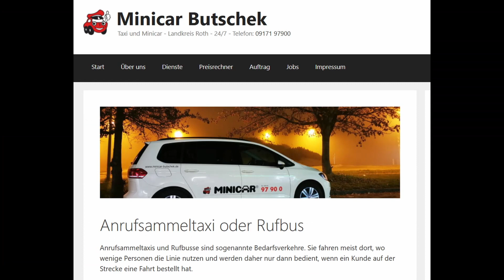We give a FAQ - Anreise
20 Jahre WiB! Komm und feier mit!

In unserer Reihe "We give a FAQ" erhältst du Antworten zu deinen Fragen.